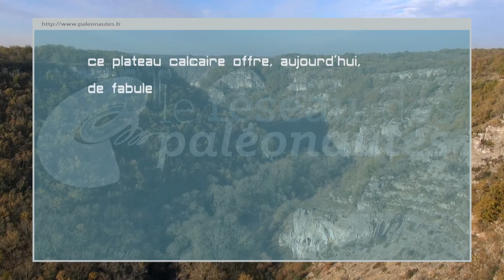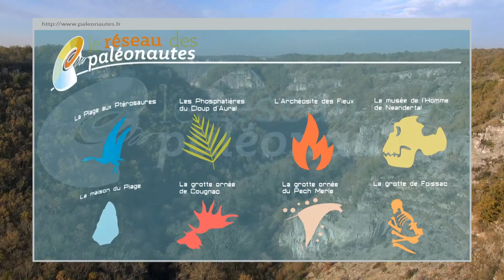Les Paléonautes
8 sites touristiques du Quercy et un voyage dans l’Histoire de l’évolution du monde des dinosaures à jours, compris le Musée de l'homme de Néandertal, Chapelle-aux-Saints